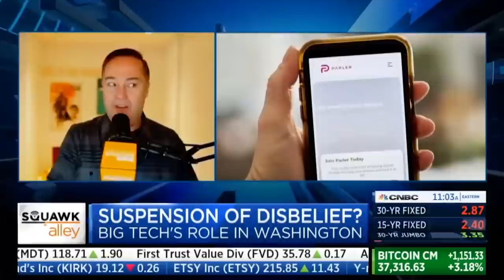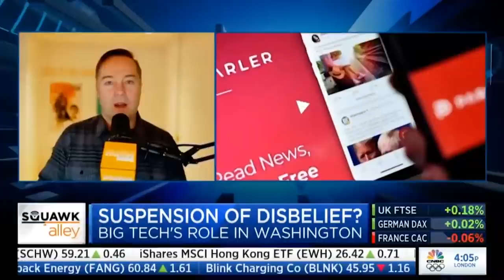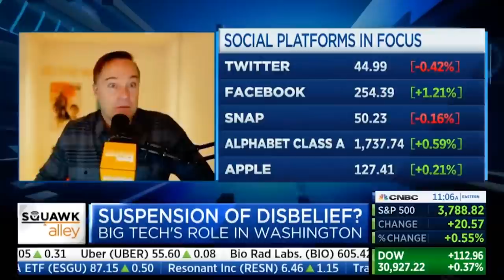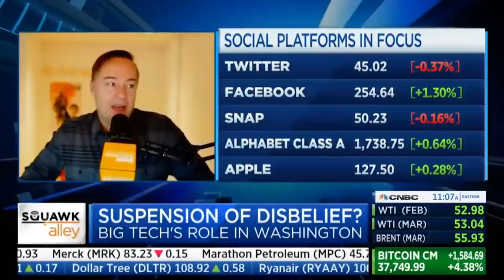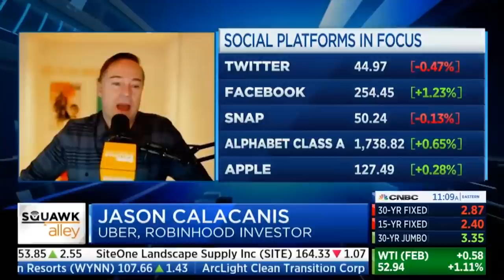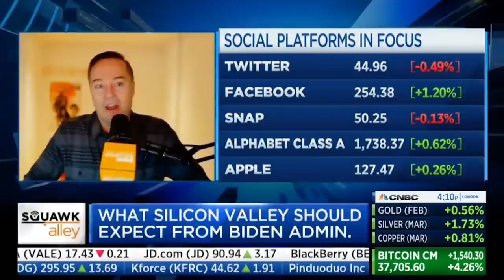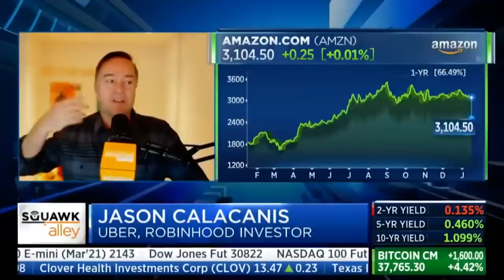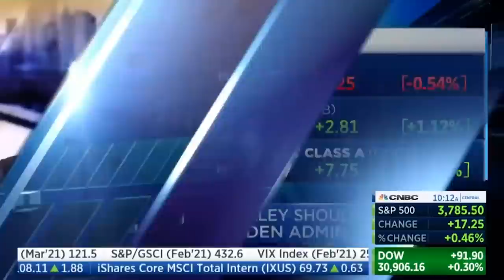Jason Calacanis on CNBC 1/19/21: Big Tech bans Trump/Parler, Section 230, getting back to boring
Show notes:
0:00 Jason's experience on Parler, business opportunity of Big Tech's ban
5:53 Ramifications of Twitter & Facebook's actions
7:27 Business model for loose content moderation, who benefits from increased regulation